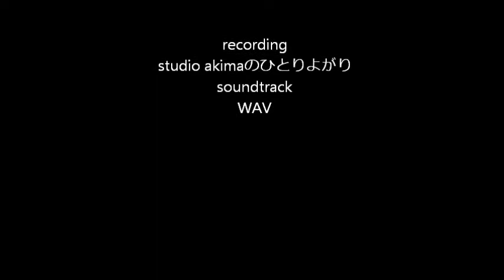歓びの歌 Instrumental Masaaki Akiyama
冒頭の動画は、月美うどん さんから提供いただきました。
いつものアドリブです。

月美うどんさんのチャンネルはこちらです